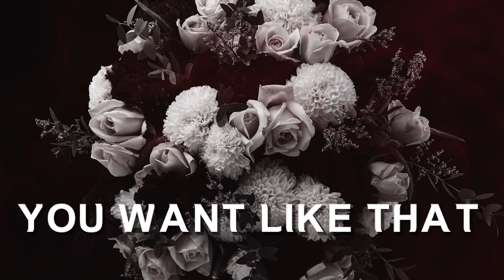CHANETAN - JUSTGO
CREDIT
WRITTEN : CHANETAN
PROD : REACHBEAT
MIX & MASTERING : RITH BROS POV
ARTWORK : CHANETAN
VIDEO DESIGN : CHANETAN
QUALITY CONTROLL : THEY THAVRITH
PHOTO BY : THEY THAVRITH
DESCRIPTION
ពិតជាមិនមានភាពក្លាហានក្នុងការបង្ហាញអារម្មណ៍ឈឺចាប់ក្នុងបទចម្រៀង តែភាពរស់នៅដោយគ្មាននាង ហេីយមិនអាចប្រកែកបានវាបានជំរុញអោយខ្ញុំធ្វេីរឿងទាំងអស់នេះ​ ។💐*អ្វីដែលខ្ញុំដឹង ហេីយនៅតែត្រៀមខ្លួនទទួលយកអារម្មណ៍នេះមិនបានគឺគេគ្រប់គ្នានិយាយថា